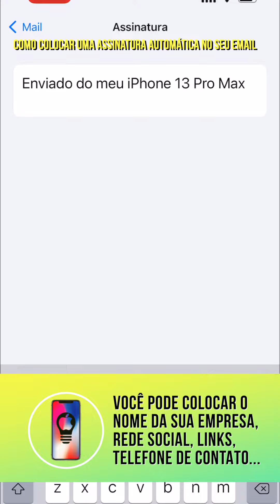Como colocar uma ASSINATURA AUTOMÁTICA no seu e mail do iPhone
Como criar uma ASSINATURA AUTOMÁTICA nos e-mails enviados pelo seu iPhone! isso vai deixar suas mensagens ainda mais profissionais e padronizadas! AVISE os amigos!